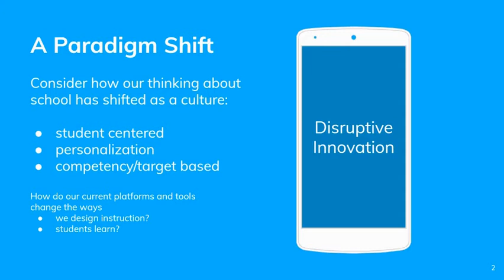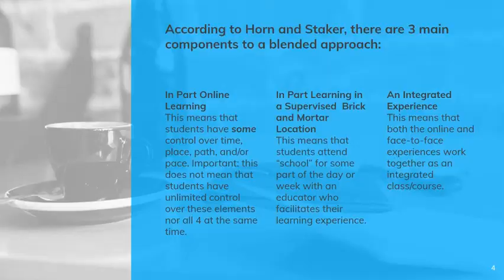What is Blended Learning?